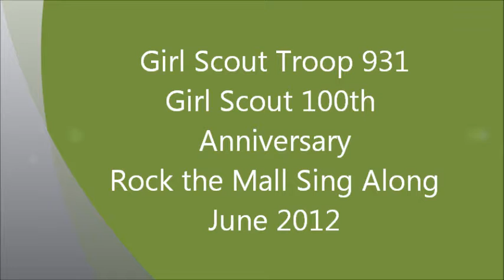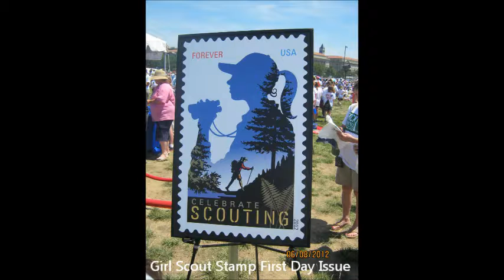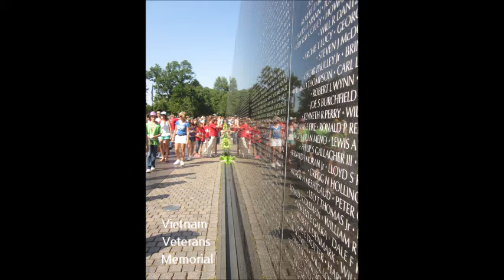Colorado_Springs_Girl_Scout_Troop_931_Rock_The_Mall_June_2012_.wmv